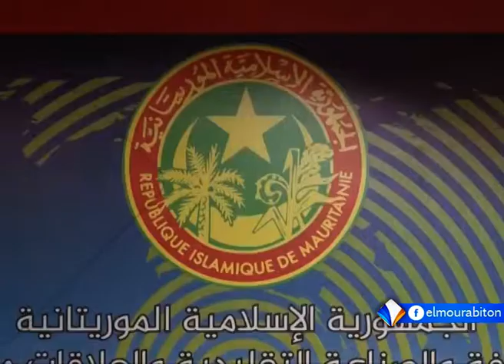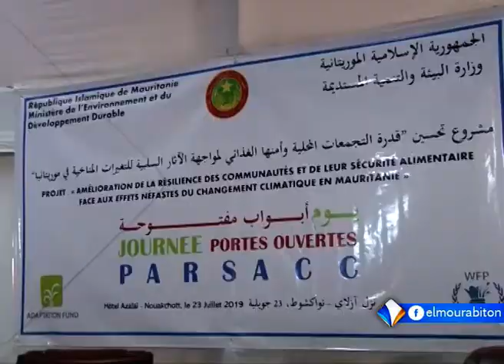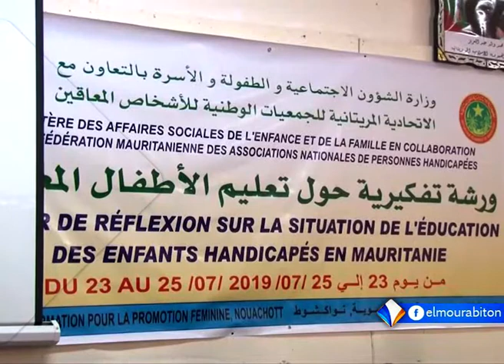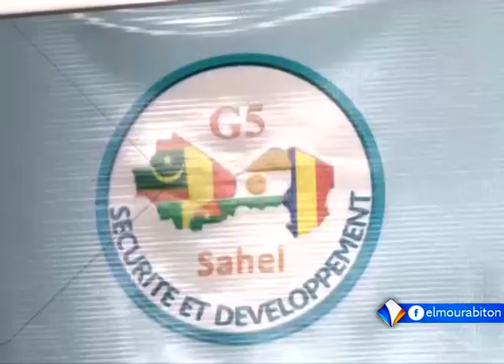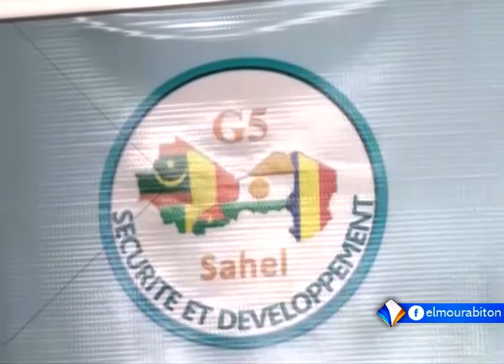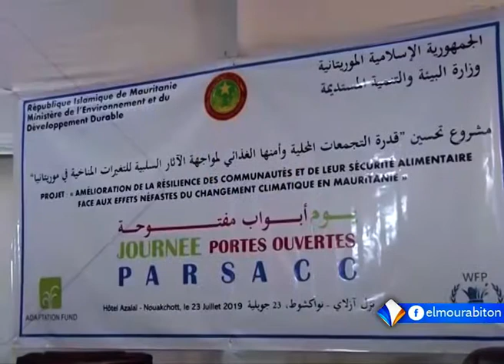نشرة أخبار التاسعة 23-07-2019 من قناة المرابطون